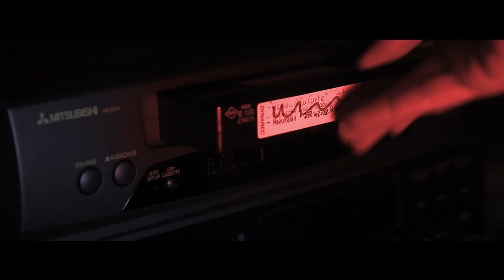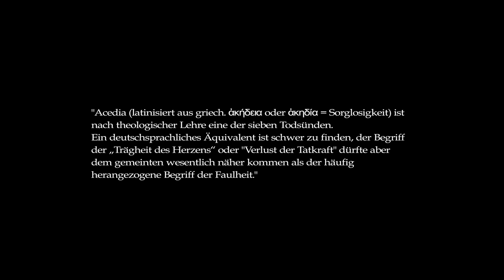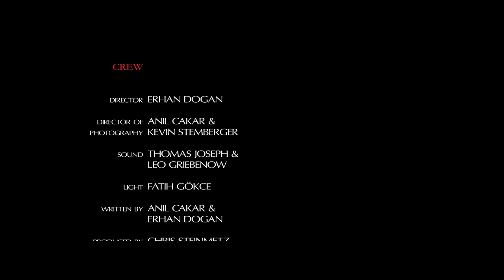Acedia - Kurzfilm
„Zeit" bewegt sich im menschlichen Bewusstsein lediglich in eine Richtung-nämlich in die Zukunft. Dennoch liegt es in der Natur des Menschen sich vor zu stellen „was wäre gewesen wenn...?"
Der Kurzfilm „Acedia" befasst sich mit einem solchen Konjunktiv und bietet verschiedene Handlungsmöglichkeiten. Der Protagonist Piotr wird vor eine folgenschwere Entscheidung gestellt-wie wird er-NEIN-wie würden Sie sich entscheiden?

Tuğçe Albayrak ist gestorben, weil sie Zivilcourage zeigte. Eingreifen oder doch besser einfach die Polizei informieren? Zivilcourage - Ein Spagat zwischen Heldentat und Todesrisiko.

Kamera: Anil Cakar & Kevin Stemberger
Ton: Thomas Joseph & Leo Griebenow
Schnitt: Erhan Dogan
Licht: Fatih Gökce
Produktion: Chris Steinmetz